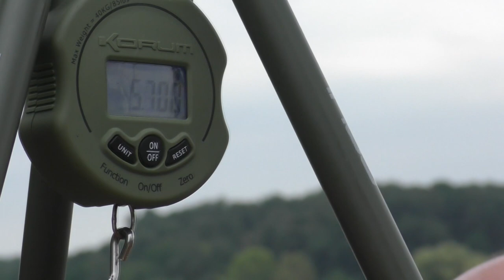IX. családi nap a Széki-tónál